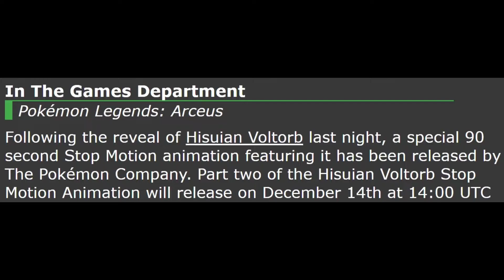A FUN & ADORABLE TIME WITH HISUIAN VOLTORB!! Hisuian Voltorb is berry excited REACTION! 🍓⚡️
This is a fun little video you all recommended us to check out! Myself and Cosmog react to Hisuian Voltorb being adorable and quirky in this Stop Motion video that also features Pikachu, Spheal and Buneary! This makes us adore Hisuian Voltorb even more! What did you guys think?